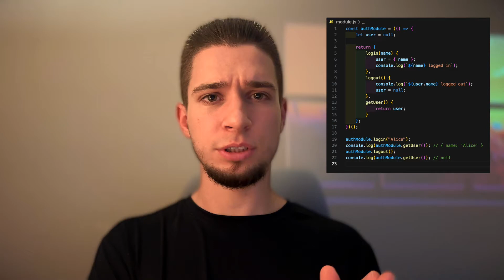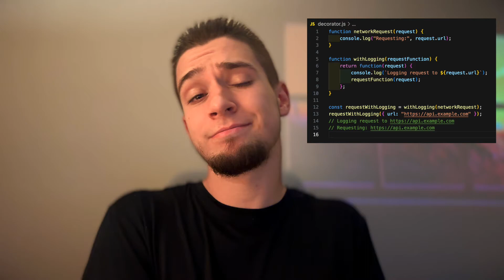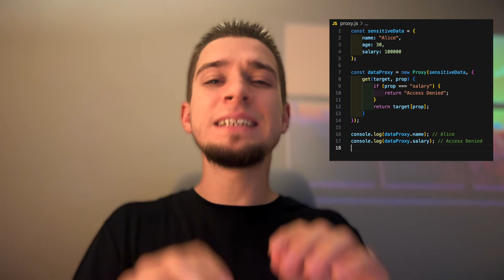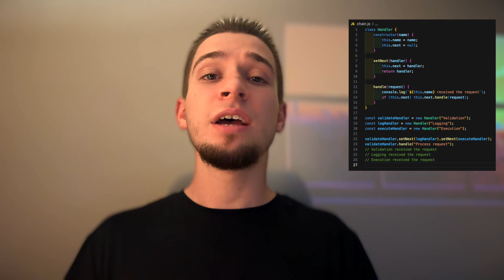10 Essential JavaScript Patterns Every Developer Should Know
Looking to improve your JavaScript skills? 🚀

Dive into this video where I cover 10 essential JavaScript patterns every developer should know!

Mastering these patterns will supercharge your coding skills and make your applications more robust and scalable 💡

From design efficiency to solving common coding challenges, these patterns are tools you can’t afford to miss!

Whether you're a beginner or a seasoned developer, this video is packed with actionable insights and examples to elevate your JavaScript game 😉

Sections:
0:00 Why do we need them? 🤔
0:23 Singleton 🔒
0:55 Module 📦
1:25 Observer 👀
1:52 Factory 🏭
2:18 Prototype 🧬
2:43 Decorator 🎨
3:05 Command 🎮
3:29 Strategy 📊
3:52 Proxy 🛡️
4:17 Chain ⛓️
4:50 Conclusions 😌